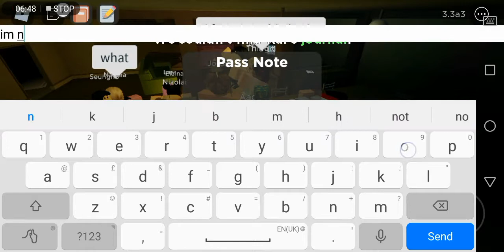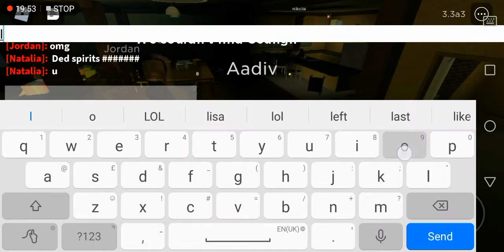FLICKER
flick. flick. flick. flick

game FLICKER ni same macam game among us dan murder mystery.

kita kene cari siapa imposter atau murderer